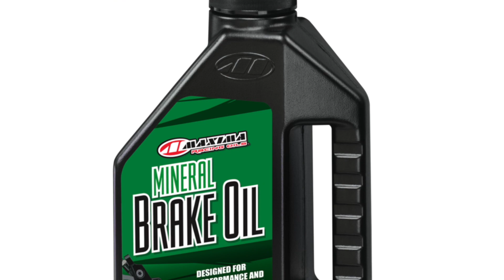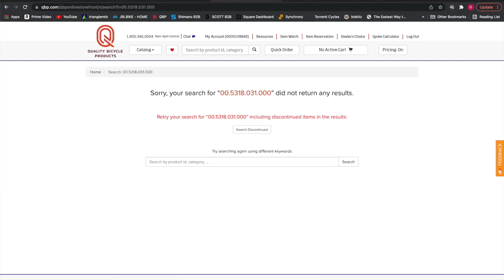Tech Bulletin: SRAM DB8 Mineral Oil Brake & Bleed Kit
SRAM has gone to the dark side...or come to the light?? In this video, Danielle will cover what to expect from the new DB8 Mineral Oil brake and what you will need (or not need) to work on it.

(Future) Pro Bleed Kit Part # 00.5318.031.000